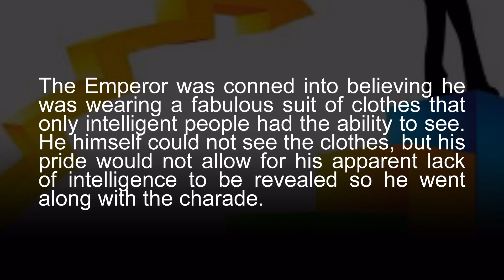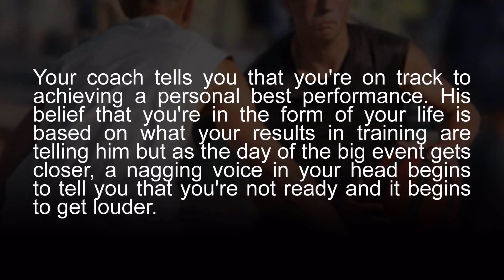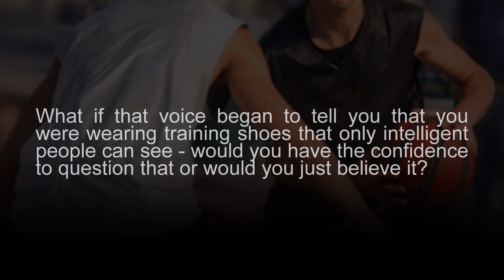Confidence-Who Is Conning Who?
Remember the story of the 'Emperor's New Clothes?' The Emperor was conned into believing he was wearing clothes that only intelligent people could see. He couldn't see it, but he didn't want his apparent lack of intelligence to be revealed so he went along with the charade.

Don MacNaughton
Zoned In Performance
Highgate
Lentran
Inverness
Scotland
UK IV3 8RN